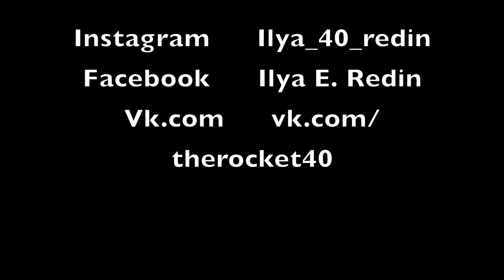Экскурсия по финскому городу Турку.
Мое первое видео о моем любимом городе.
Добро пожаловать на мой канал и в Финляндию, город Турку.
Это краткое обозрение летнего города Турку. Мы с вами побываем в центре города, ну и заедем за город, на море.
На данный момент стоит жара в Финляндии, примерно 30 градусов тепла каждый день, что является для финских людей ну очень жарким климатом.
Пишите, что вы хотите увидеть о Финляндии или жизни в Финляндии в следующих видео, я обязательно сниму ролик по вашим запросам.

Vk.com/therocket40